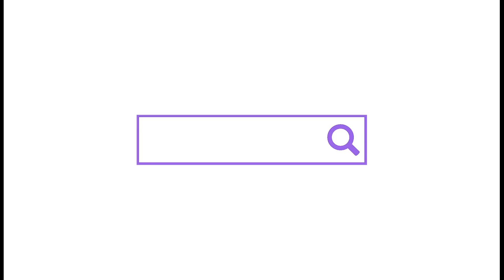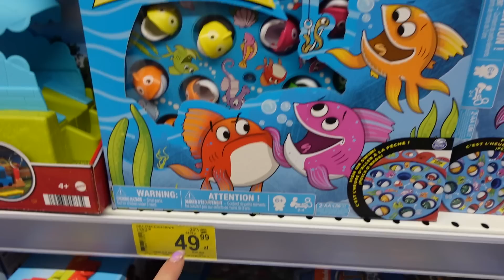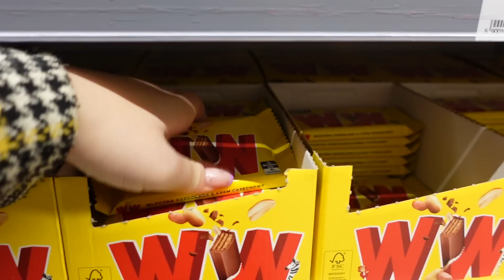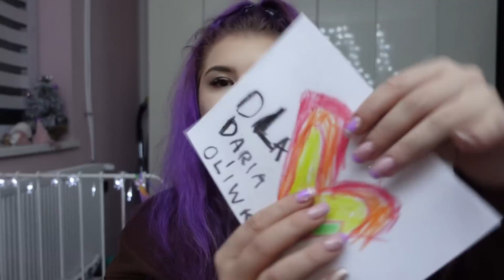LOSUJEMY KOMU KUPUJEMY PREZENT NA MIKOŁAJKI 💜 VLOGMAS #3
Witamy Was w kolejnym vlogmasie 💜 Losujemy komu mamy kupić prezent na mikołajki 💜 Życzymy miłego oglądania 💜